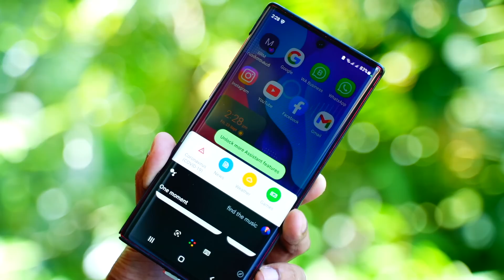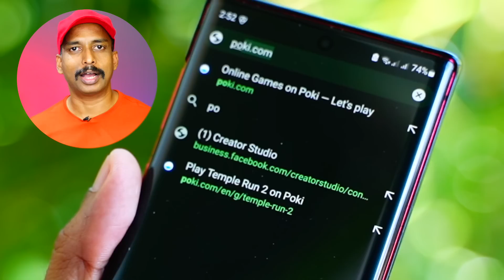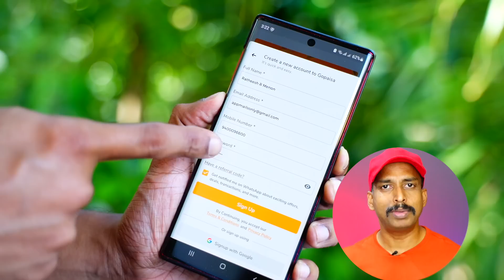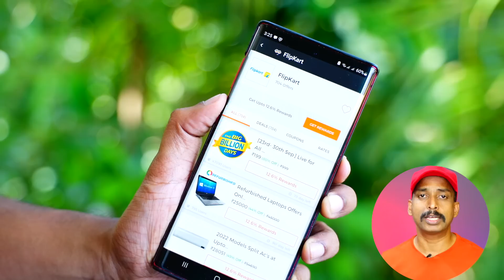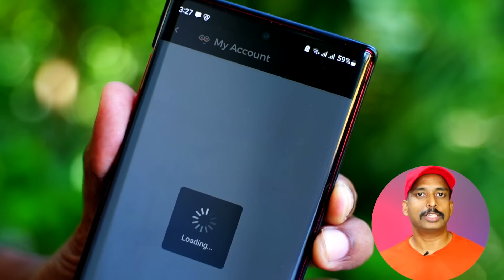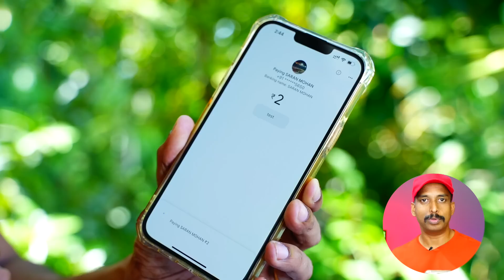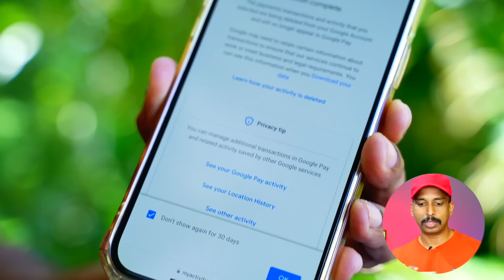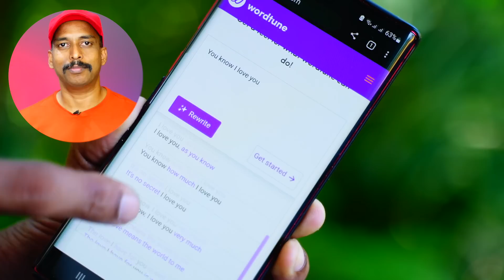ഈ 5 ട്രിക്കുകളിലൊന്നും നിങ്ങള്‍ക്കിതുവരെ അറിയില്ല 5 Amazing Mobile Tricks You should know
Download GoPaisa App and Get instant Rs 25 as a signup bonus

Note: Flipkart BBD Sale {23rd - 30th Sept} and Amazon Great India Festive Sale {23rd-30th Sept} is live.  If you are planning to buy something then shop asap and shop via gopaisa you will get sale discount + Bank offers + Gopaisa Cashback. So download the gopaisa app now.

0:00 Find any Song just by humming
1:55 Play Hundreds of High Graphic Games on Mobile with out Installing
2:51 Get Extra Cashback when we shopping on BigBillion Day Sale & Amazon Great India Festival Sale
6:25  How to Delete Gpay ( Google Pay ) Transaction History
8:18 Convert Your Thoughts into English Words with AI